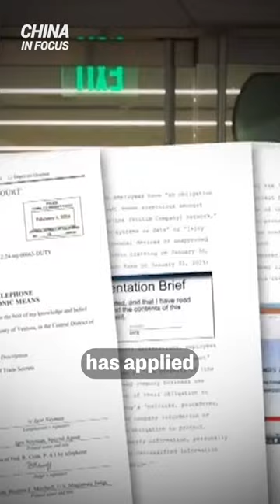Researcher Charged for Stealing Missile Tracking Tech